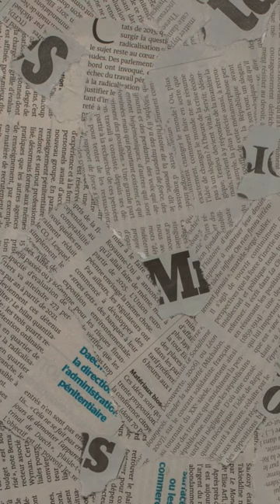La Marquesa de Griñón y su palabra"inspiración" la deja sin vestido de novia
¿Qué diferencia hay entre copia, réplica, reproducción, versión, inspiración, plagio y falsificación?.
Gracias a la Tamara Falcó, la duquesa de Griñón, tenemos la ocasión de explicar qué hay de diferencia una de otras.